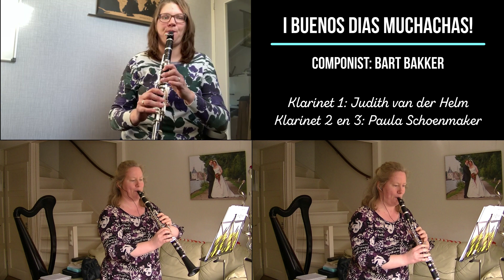I Buenos Dias Muchachas - Bart Bakker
Klarinet 1: Judith van der Helm
Klarinet 2 en 3: Paula Schoenmaker